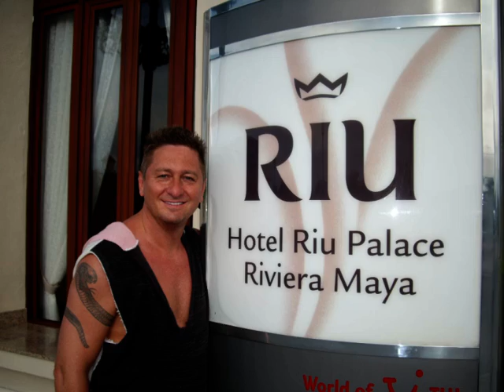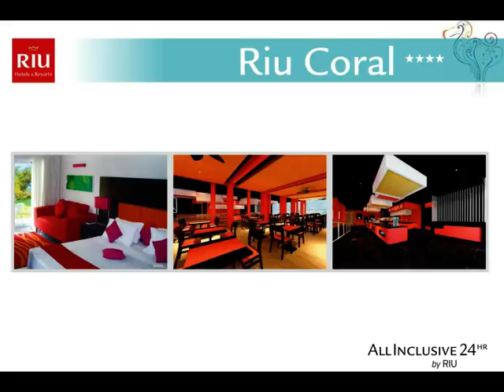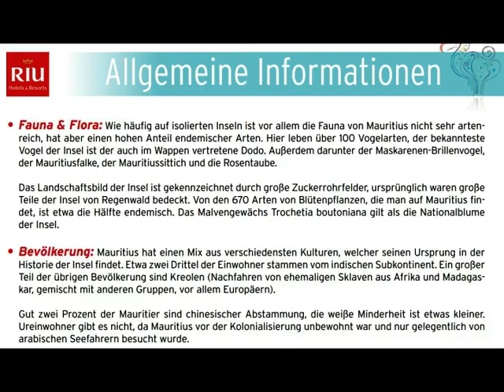Mauritius Hotel RIU Coral RIU Creole RIU Le Moren Mauritius 4 Sterne Hotel mit Alles Inklusive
Mauritius Hotel RIU Coral RIU Creole RIU Le Moren Mauritius 4 Sterne Hotel mit Alles Inklusive Lastminute Angebote TOP Preise Kreuzfahrten Hotels Pauschalurlaub Riuhotels - Videos Filme Reisebüro Fella in Hammelburg @ Tel.
Hotel Riu Le Morne – Le Morne Hotels & Resorts -
Eröffnung 20 Februar 2015
Entdecken Sie das Hotel

Das Adults Only Hotel Riu Le Morne (All Inclusive 24) befindet sich auf der Halbinsel Le Morne im Südwesten von Mauritius. Es ist Teil eines Resort, zu dem auβerdem das Hotel Riu Creole und das Hotel Riu Coral gehören. Das Hotel ist im Sommer 2014 renoviert worden. Es erfüllt die Wünsche und Bedürfnisse all jener, die an den weiβen Sandstränden und in den kristallklaren Wassern dieser paradiesischen Umgebung nach Erholung suchen.
Das nur für Erwachsene zugängliche Hotel Riu Le Morne bietet seinen Gästen ein gepflegtes Ambiente mit vier Restaurants, fünf Bars, einem Süβwasser-Swimmingpool und einem Chill-Out-Bereich. Das auserlesene gastronomische All-inklusive umfasst eine groβe Vielfalt von frischen Produkten sowie frisch zubereiteten warmen und kalten Gerichten. Darüber hinaus werden an bestimmten Abenden Themenbuffets veranstaltet. Die Wassersportfreunde erwartet ein groβartiges Angebot, das u.a. Windsurf, Kajak, Schnorcheln und Stand Up-Paddling umfasst. Darüber hinaus werden Tauchtests im Schwimmbecken durchgeführt. Im Rahmen des RiuFit-Programms können die Gäste an Aquagym-, Streching- und BBP-Sessions im Hotel Riu Creole teilnehmen. Wem etwas Ruhigeres lieber ist, der kann sich am künstlerisch-kreativen Programm RIU-Art beteiligen. Auch abends ist für Unterhaltung gesorgt. Das RIU-Abendprogramm umfasst Livemusik und Aufführungen. Darüber hinaus genieβen die Hotelgäste freien Eintritt in die Diskothek und zum Karaoke des Resorts. Auf Mauritius befinden sich einige der schönsten Strände der Welt. Das ist jedoch nicht der einzige Reiz dieser Insel. Hier finden wir auβerdem eine Reihe von einmalig schönen Landschaften, wie z.B. die Siebenfarbige Erde, die Tamarin-Wasserfälle sowie Le Grand Bassin und Trou aux Cerf, zwei Krater von erloschenen Vulkanen, die sich in einen groβen See bzw. in einen dichten Wald verwandelt haben. Darüber hinaus hat der Besucher die Möglichkeit, Ortschaften zu entdecken, die von der kolonialen Vergangenheit der Insel zeugen, wie z.B. die Hauptstadt Port Louis. Kommen Sie ins Hotel Riu Le Morne und entdecken Sie alle Wunder der Paradiesinsel Mauritius!